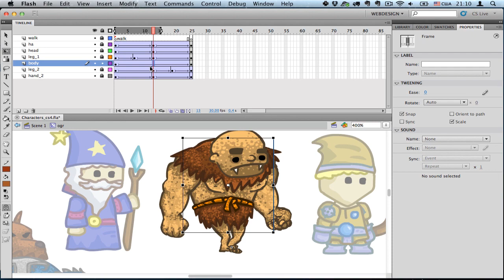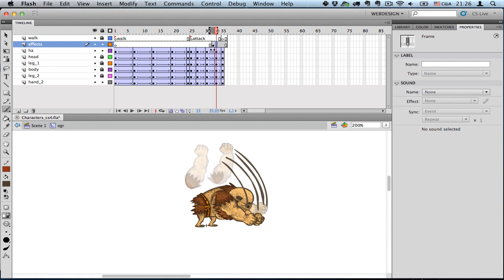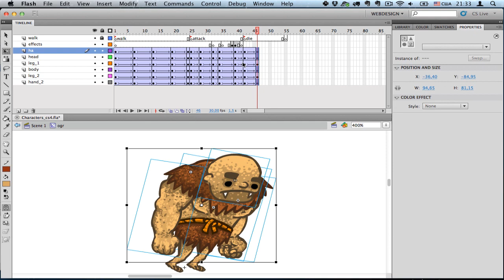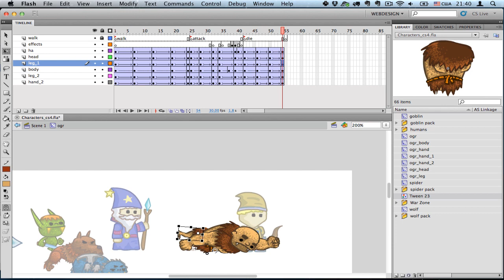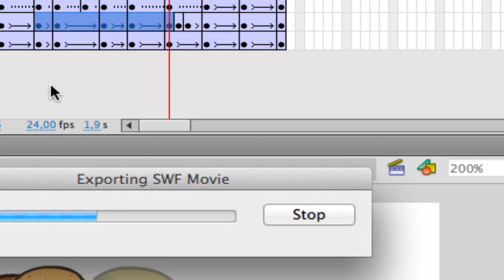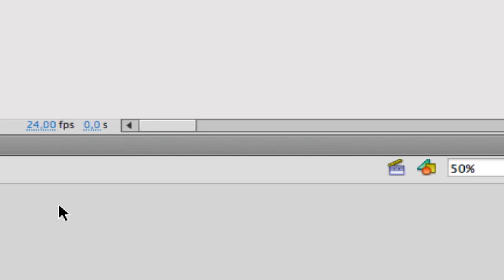Ogr Animation in Flash